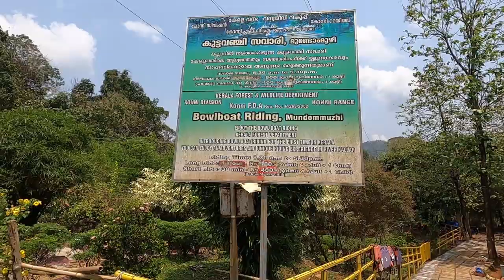Adavi Kottavanchi Eco Tourism|Kuttavanchi Savari | Coracle Boating| Pathanamthitta | Kerala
With a 5-km stretch broadened by the Kallar River, Adavi welcomes you to experience nature at its best. one of the beautiful places in Kerala, is famous its adventurous treks conducted by forest department
08.30 AM to 05.30 PM